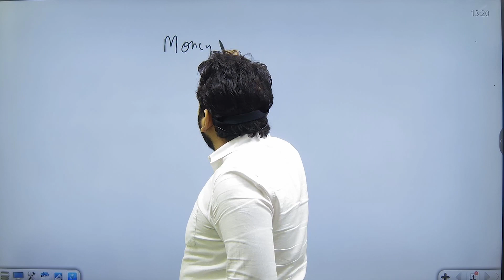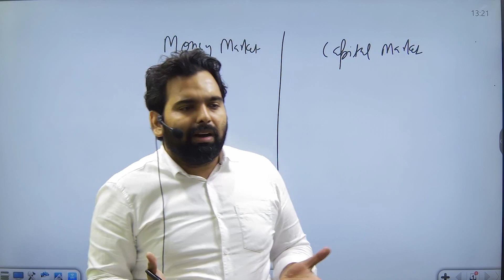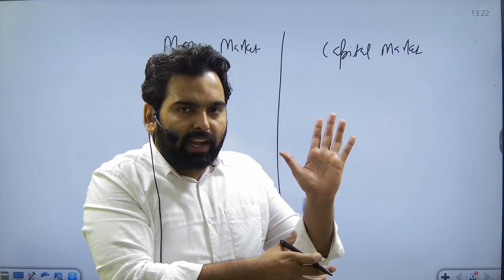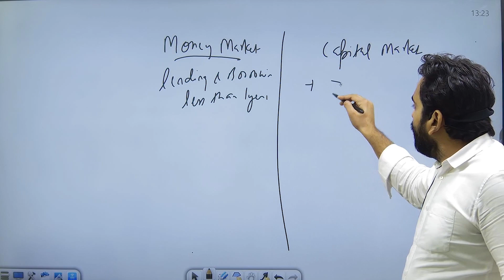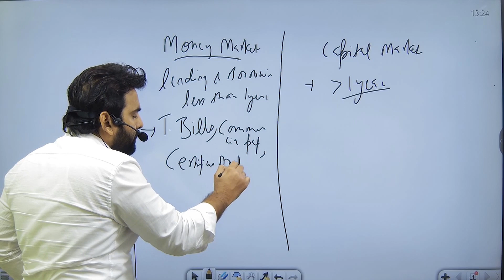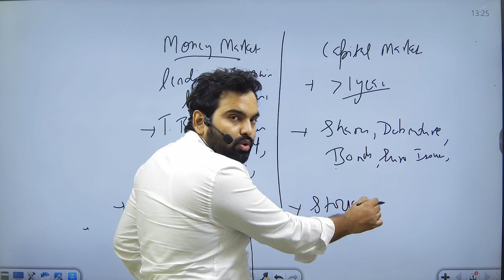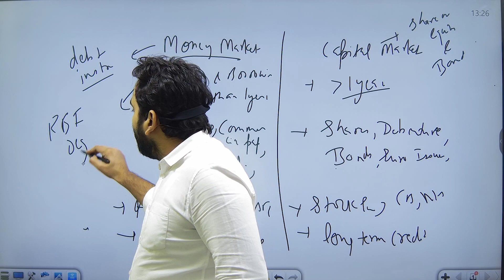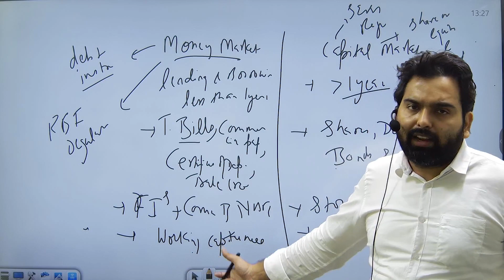जानें क्या है Money Market & Capital Market in Hindi | Avyan IAS